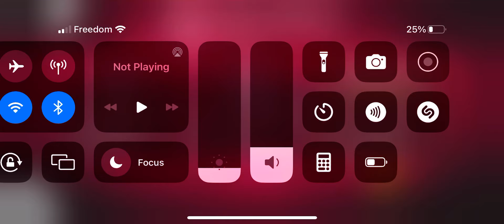Plague Inc. Virus Mode Mega Brutal Walkthrough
let me know what you guys would like to see next time